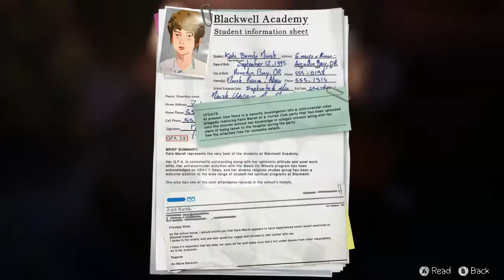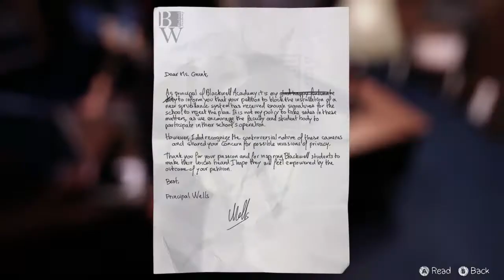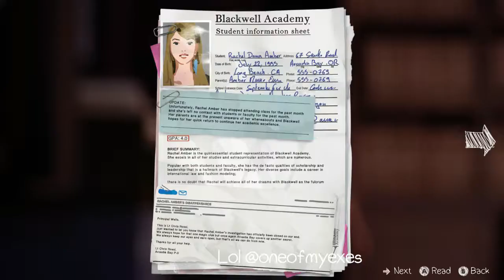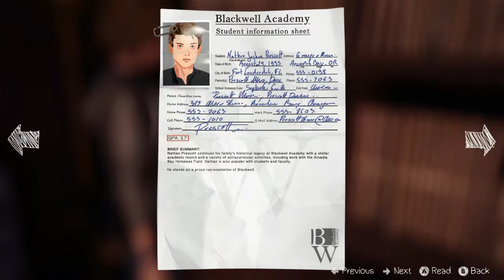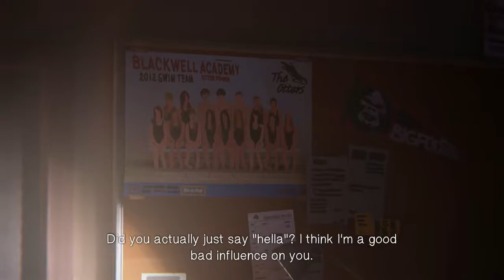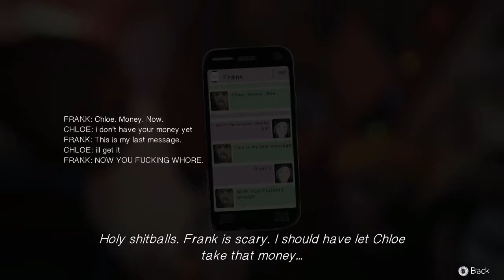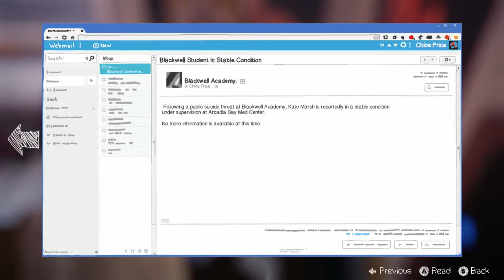Life Is Strange: KISS ME CHLOE | Ep. 3 Part 2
This week was kind of hectic, sorry. But in this video we got closer to Chloe which we were only slightly excited about... :huehue:

Follow me on everything so you don't miss anything!